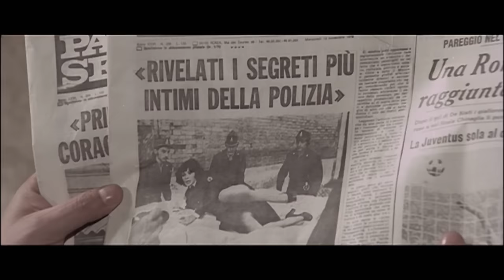La poliziotta fa carriera | Commedia | HD | Film completo in italiano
Regia: Michele Massimo Tarantini
Sceneggiatura: Francesco Milizia, Marino Onorat, iMichele Massimo Tarantini
Star: Edwige Fenech, Mario Carotenuto, Giuseppe Pambieri
(1976)

Una donna curiosa viene arruolata come poliziotta grazie al suo aspetto che ha colpito un commissario di polizia suo vicino di casa. La donna semina il caos fin dagli esami di ammissione e durante i primi casi a cui viene assegnata, ma finisce per ottenere una promozione.